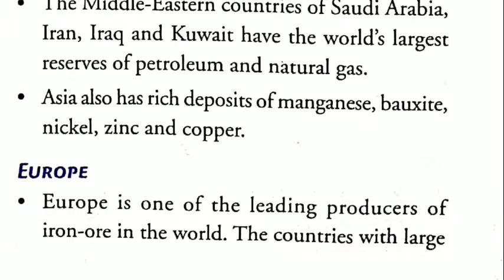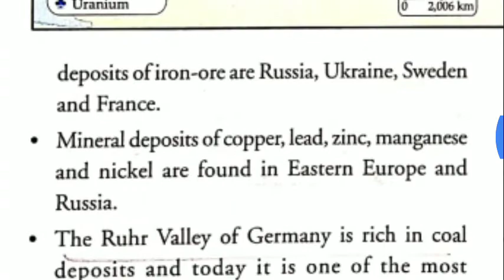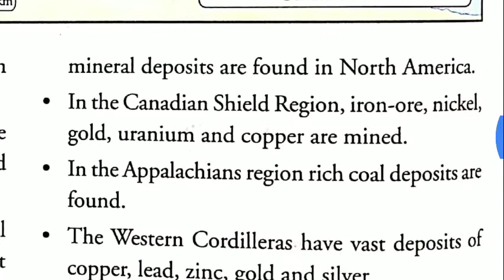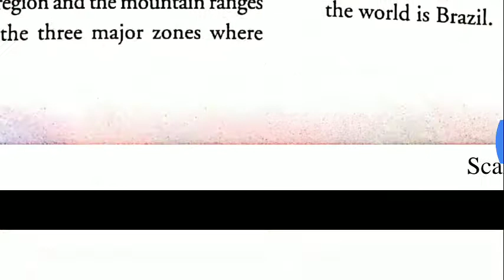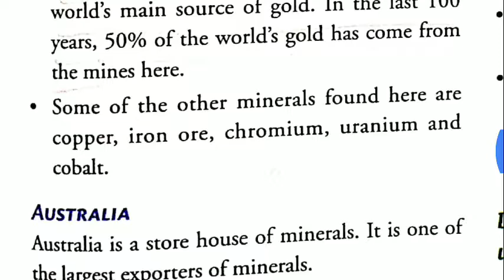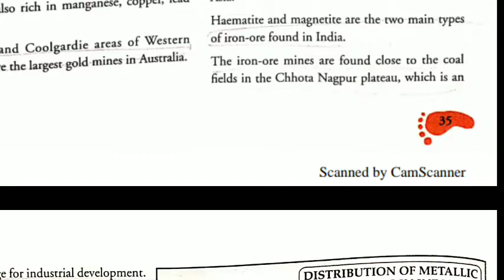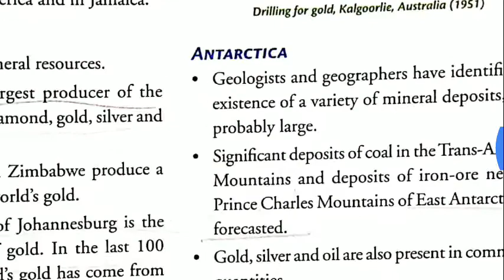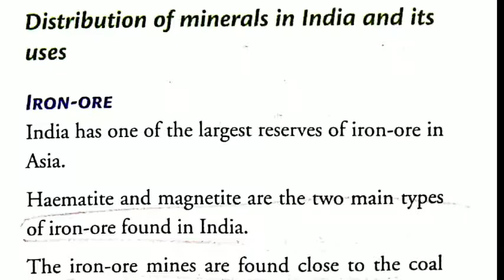Minerals and power resources - Part 2 | Class 8 Geography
In this video we study the various distribution of minerals across all the continents of the world.

Minerals and power resources,
minerals and power resources in Hindi,
Geography chapter Minerals and power resources,
Class 8 Geography,
Class 8 Geography chapter Minerals and power resources,
Cbse Geography class 8,
Cbse 8th Geography chapter Mineral and Power resources,